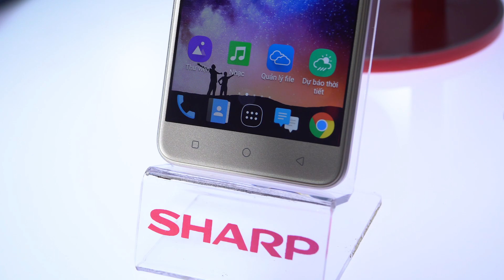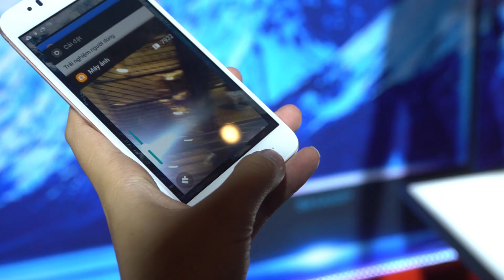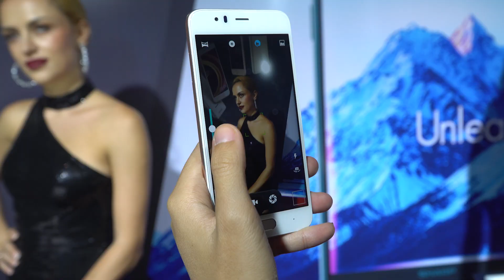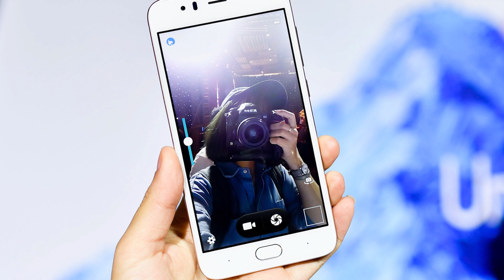Trên tay Sharp R1/R1s và Sharp Pi